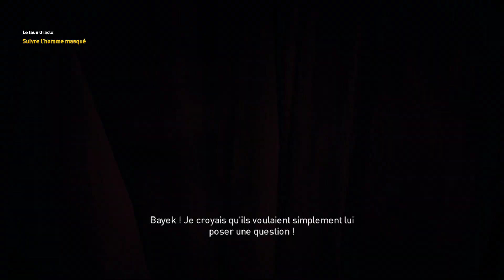[FR] Assassin's Creed Origins #3 : Au nom de Khemou | Let's play HD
Assassin's Creed Origins : Let's play FR HD 1080p

Assassin's Creed Origins est un action RPG en monde ouvert. Le jeu va nous amener à visiter les terres mystérieuses de l'Egypte antique rempli de secrets et de quêtes. Développé par Ubisoft.

Merci à tous ceux qui like ou partage les vidéos.
Vous apportez un énorme soutient à la chaîne et je vous en remercie infiniment !